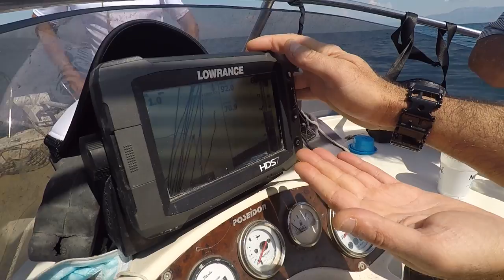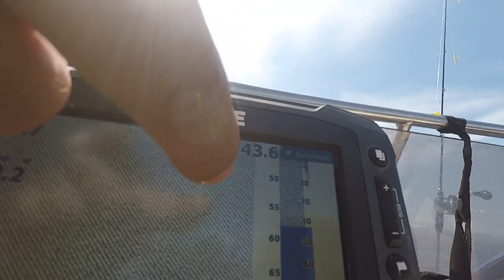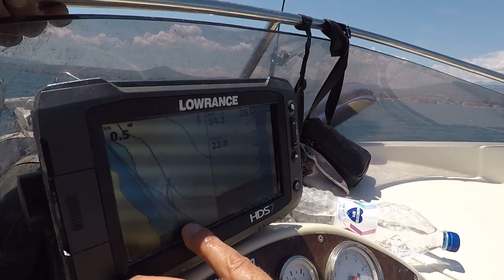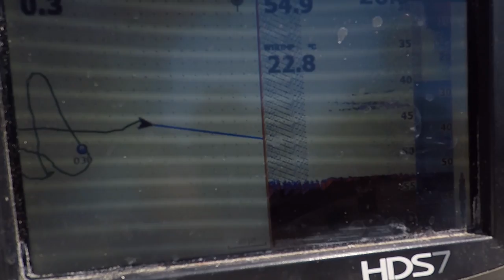VLOG #1 - ΕΝΑ 24ΩΡΟ ΜΕ ΤΟΝ ΜΙΧΑΛΗ ΤΣΑΓΚΑΡΑΚΗ ΤΟ ΨΑΡΕΜΑ Η ΒΟΛΤΑ ΚΑΙ ΤΟ ΒΥΘΟΜΕΤΡΟ ΤΟΥ ΝΙΚΟΥ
ΡΥΘΜΙΖΟΥΜΕ ΒΥΘΟΜΕΤΡΟ - ΨΑΡΕΥΟΥΜΕ ΠΑΜΕ ΓΙΑ ΔΙΑΣΚΕΔΑΣΗ ΚΑΙ ΠΕΡΝΑΜΕ ΥΠΕΡΟΧΑ ΜΕ ΠΟΙΟΝ ΑΛΛΟΝ ?
ΤΟΝ ΥΠΕΡΟΧΟ ΜΙΧΑΛΗ ΤΣΑΓΚΑΡΑΚΗ